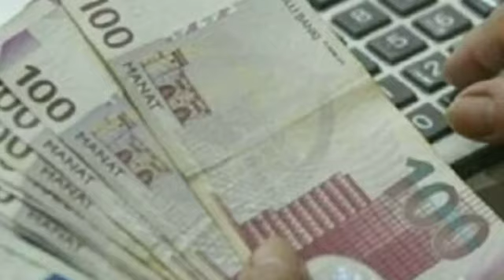GÜNÜN ƏN SON XƏBƏRLƏRİ (09.02.2022) son xeberler bugun 2022